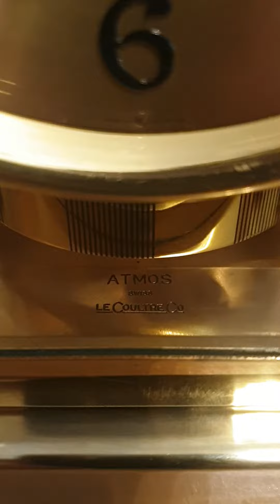Early Jaeger LeCoultre Atmos II series clock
Very early Jaeger LeCoultre Atmos II series "perpetuum mobile" clock. Serial number on movement 8029, on case 9180, made in 1944 (based on research by John Hubby Bellows are not original, date is 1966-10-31.